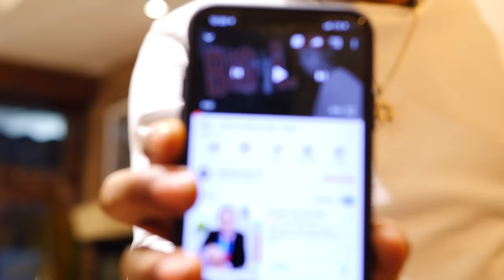MY EXPERT OPINION EP#34: "T- REX"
**THE VIEWS, OPINION, AND COMMENTS EXPRESSED ON "MY EXPERT OPINION SHOW" BY ANY GUEST BEING INTERVIEWED ARE THOSE OF THE GUEST AND DO NOT REFLECT OR REPRESENT THE VIEWS AND OPINIONS HELD BY MATH HOFFA OR ANY CO-HOST ON "MY EXPERT OPINION SHOW"**

BECOME A MEMBER FOR EARLY ACCESS TO MY EXPERT OPINION EPISODES AND NEW SHOWS ON THE WAY!!!

MYEXPERTOPINION WELCOMES HARLEM LEGEND T-REX!

→YOU CAN NOW SIT INSIDE THE SHOP AND ENJOY EVERY CONVERSATION WITH OUR GUESTS AND CREW!!!

-QUARANTINE PRODUCTIONS